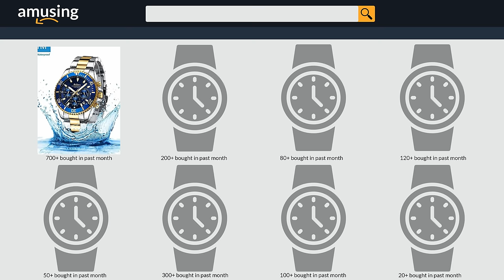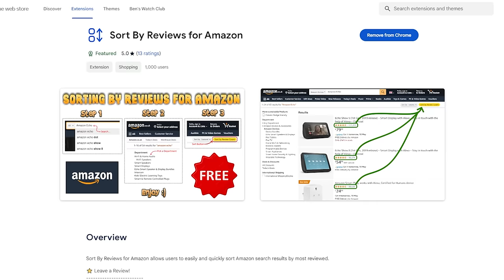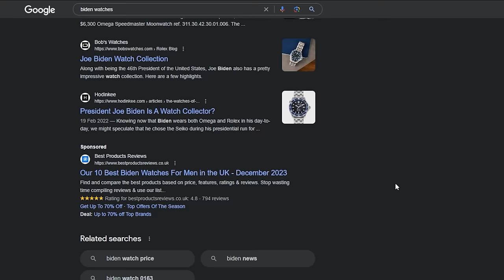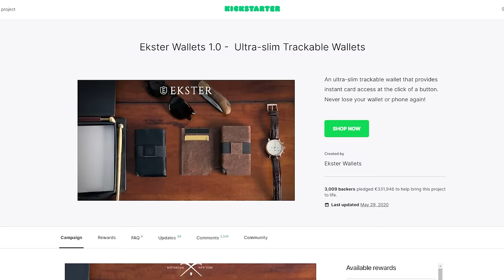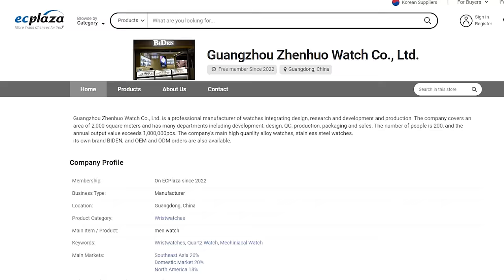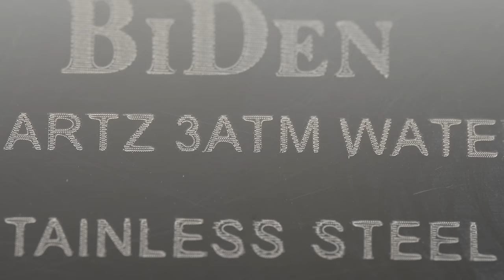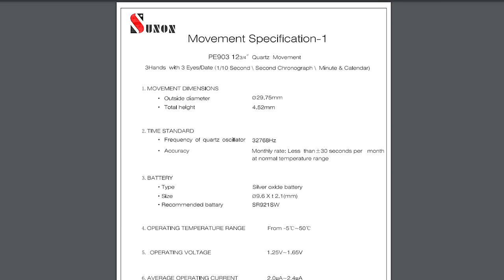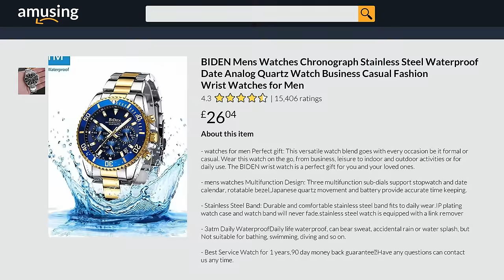Amazon’s Most Popular Watch Is Just $30…Is It REALLY That Good?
Casio F91
Casio W86

In this BiDen watch review video, I take a look at what should be the best watch on Amazon. This is the most popular watch on their site and has the highest review count and monthly purchase figure. Are BiDen watches worth buying? What about Megalith, OLEVS, or Benyar instead?
How Would You Rate This Watch? (Click To Vote)

🎬 Chapters
0:00 The Most Popular Watch On Amazon
1:10 Price & Customer Reviews
1:32 A Confession
1:57 A Warning
2:16 Who Are BiDen Watches?
2:45 Caught In 4K (stealing product images)
2:57 First Impressions
3:29 Case
5:08 Best Part of the Watch (Bracelet)
5:46 Size & Weight
5:57 Dial & Design
6:35 Wait...what? (Megalith & Other Identical Watches)
7:42 Poor Quality Giveaways
8:54 Water 'Resistance'
9:19 I Have Never Seen This Before!
9:42 Movement & Function
10:26 Case Material Tested - Is It Steel?
12:24 Scores/Ratings
12:47 Better Alternatives